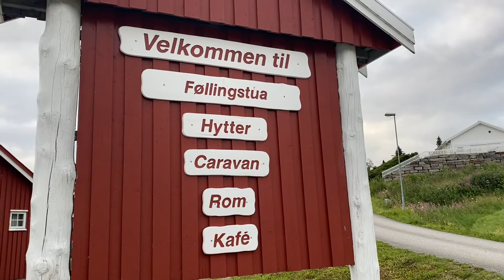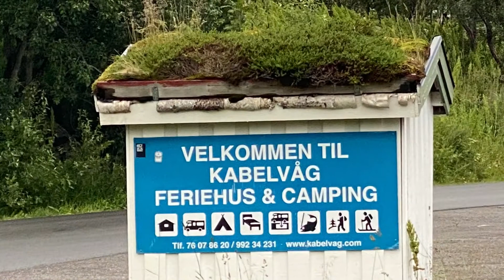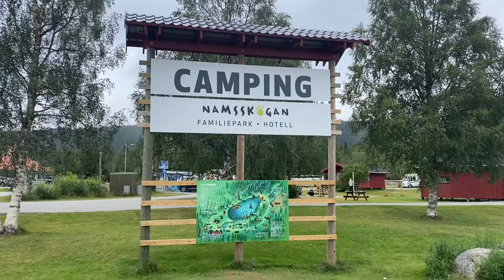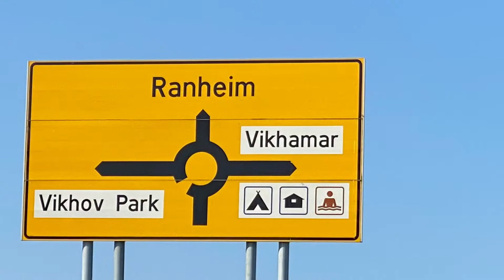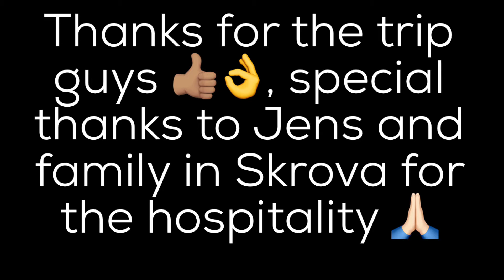Summer vacation 2021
Camping 🏕 trip to Lofoten, north Norway 🇳🇴 14 July- 25 July.